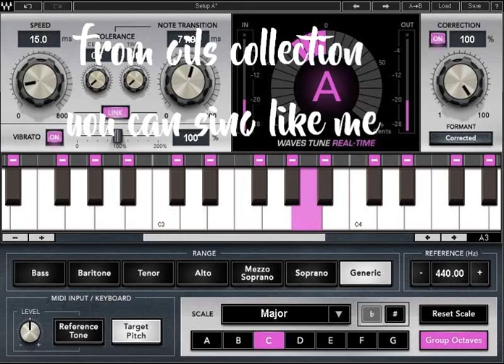gils beat you can sing like me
all dub nacher cherokee